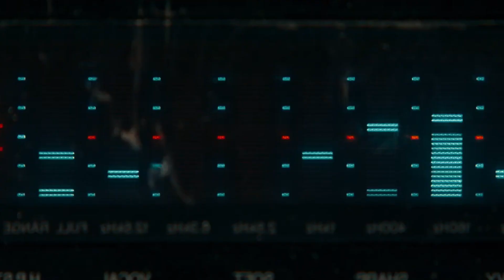Evil Dead Rise 1 Min trailer review by popcornpreviews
Witness the mother of all evil in Evil Dead Rise - only in theaters April 21.

Moving the action out of the woods and into the city, “Evil Dead Rise” tells a twisted tale of two estranged sisters, played by Sutherland and Sullivan, whose reunion is cut short by the rise of flesh-possessing demons, thrusting them into a primal battle for survival as they face the most nightmarish version of family imaginable.

Leave your Public Review in the Comments Section...